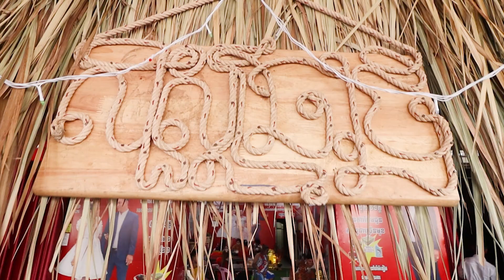ឪកាសពិសេសៗចាប់ពីថ្ងៃនេះរហូតចប់ចូលឆ្នាំខ្មែរ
ឪកាសពិសេសៗ
ចាប់ពីថ្ងៃនេះរហូតចប់ចូលឆ្នាំខ្មែរ